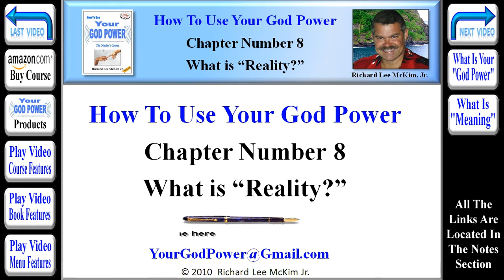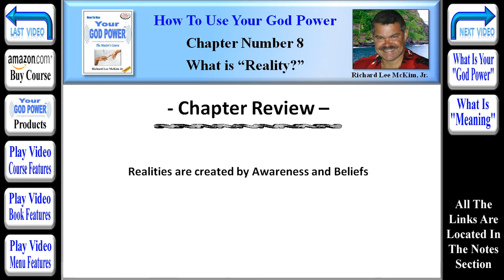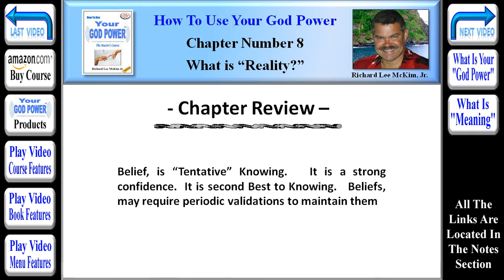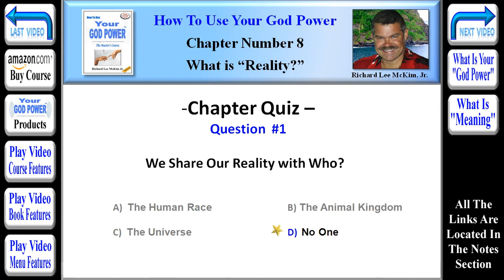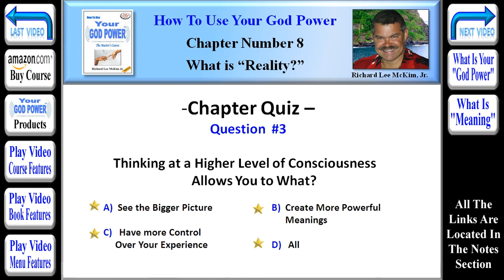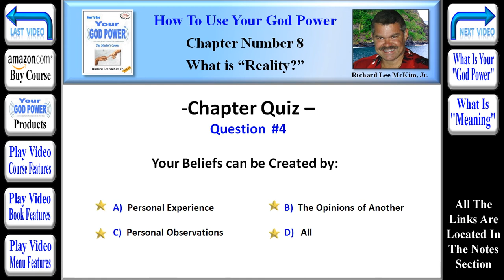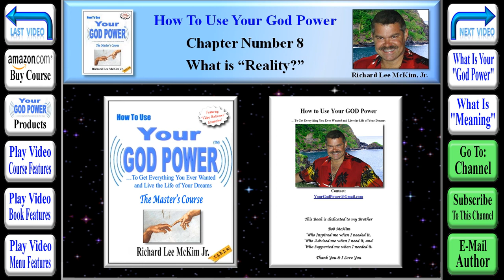How To Use Your God Power® - Chapter 8 - What is Reality (Part 8 of 8)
Highly Acclaimed Book "How To Use Your God Power" To Get Everything You Ever Wanted and Live the Life of Your Dreams, "The Master's Course" By: Richard Lee McKim Jr. Learn This New Age Guru's Secrets To Love, Happiness & Success In 2012 and Beyond. Including New York Times Bestselling Authors.  Richard Lee McKim Jr. Reveals New Information and Amazing Findings in His Book: "How To Use Your God Power," from some of the Most well Known Bestselling Authors and Researchers of our time. Many of these Self Help Gurus, Have Been on the New York Times Bestseller List with A Best Selling Book. "How To Use Your God Power," Brings These New Age Secrets Together in one Complete Understanding of the Universe and Life itself. Use Your Reality Changing "God Power" To Easily Create Your Better Life & Take Charge of Your World!

2012. "How To Use Your God Power" is The "Must Read" Book of The New Age. "The 2012 Awakening" has caused More People than ever to Seek the Secrets to Life and Happiness, Creating Many Bestselling Books. Richard Lee McKim Jr.'s  Highly Recommended Book: How To Use Your God Power, Reveals the Eye Opening Secrets You Need to Know for a Happier & More Successful Life in 2012 and Beyond.  "How To Use Your God Power" Resonates Profoundly, with All Seekers of Truth and Knowing and is a Must Read.

The Secret. Highly Recommended Book "How To Use Your God Power," By: Richard Lee McKim Jr.  Easily Change Your Own Reality to Achieve Your Happiness & Success.  The Secret Movie introduced "The Law of Attraction" based on Feelings, to Millions of New Age Seekers.  It is also A New York Times Bestselling Book. "How To Use Your God Power," Reveals that The True Secret to the "Law of Attraction" is "Resonance."  Richard Lee McKim Jr. explains exactly how Attraction, "Attracts," with Video Examples, Audio Examples and Simple Science. Read the Highly Acclaimed New Book: "How To Use Your God Power," It is a Must Read. You will Be Glad You did!

Chapter #8 -- "What is Reality?" (Segment #8 of 8) [TinyURL.com/GodPower-08-08]
What Is "Reality?" Chapter Review & Quiz
•A Reality is a Personal Experience that contains certain Limitations as Well as certain abilities.  •Reality is not a "Shared Experience" but instead an Individual Experience that may or may not have similarities to others.   •Realities are created by Awareness and Beliefs  •Higher Consciousness could be thought of as a Broader Understanding  •Different Levels of "Consciousness" are not just different "View Points," But they also denote the Levels at which you can Create Meaning and affect your World.  •Knowing is the strongest level of Understanding.  This is a position that cannot be challenged.  "I Know that the Sun Will Rise Tomorrow," is a statement of KNOWING.  Knowing is the Foundation of your Reality. Knowing, requires little support and maintenance, because it is seldom challenged.  •Belief, is "Tentative" Knowing.   It is a strong confidence.  It is second Best to Knowing.   Beliefs, may require periodic validations to maintain them  •Beliefs and Definitions are created in four ways, By Instinct where you are born with them, By Assertion where you are told them, By Example where you witness them, and by Experience where you have experienced them.  •Perception is Awareness + Meaning